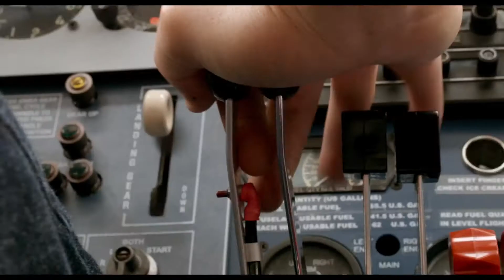Barry Seal - Una storia americana - Trailer Ufficiale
Trailer Ufficiale di "Barry Seal - Una storia americana", diretto da Doug Liman, con Tom Cruise, Domhnall Gleeson, Lola Kirke e Jayma Mays.
Tratto da una storia vera,  Tom Cruise è Barry, un pilota trafficante di droga che viene reclutato dalla CIA per una delle più segrete operazioni degli Stati Uniti.